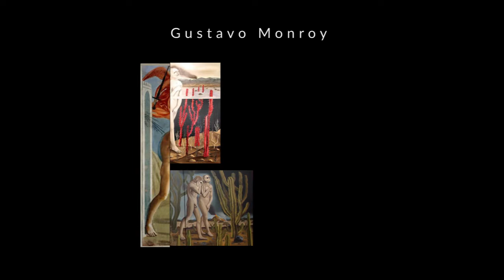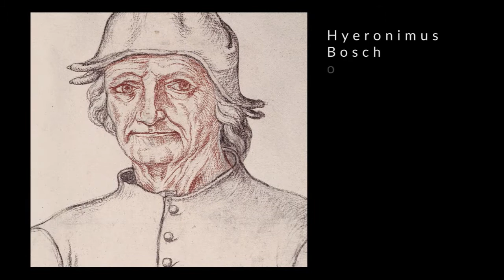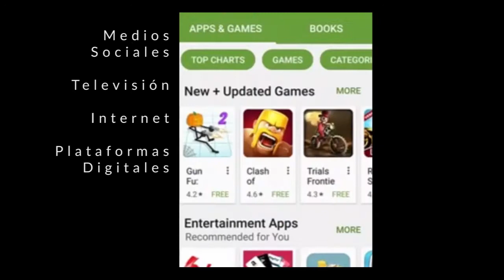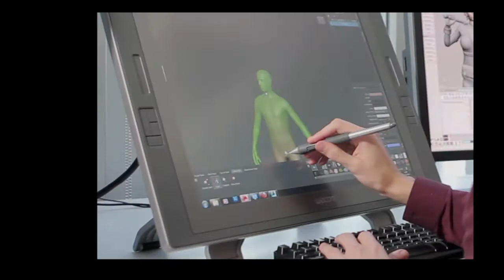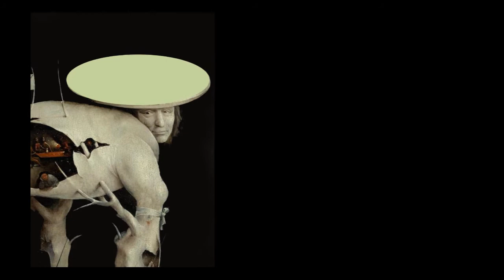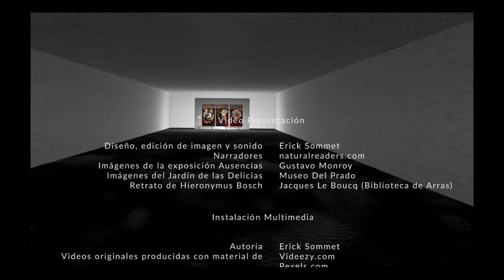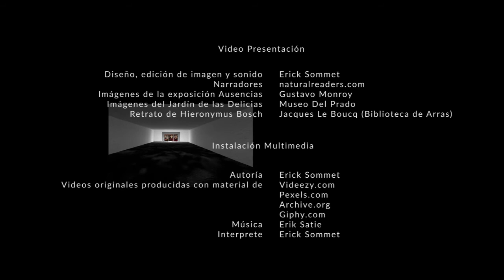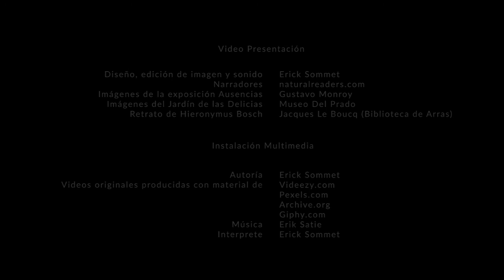ED Presentation Shorter - manuel jesus valencia araujo